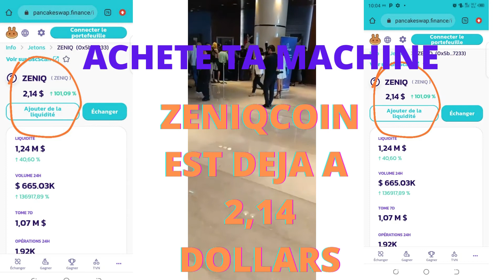zeniqcoin les moments important en live de DUBAI un projet à ne pas louper les amis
1 - Cliquez sur ce lien pour vous inscrire

2 Comment s'inscrire & Activer toutes les fonctionnalités

3 Voilà comment procéder pour acheter sa machine de minage ou Hub.

4 Rétrait en moins de 60 secondes

Nb: la cryptomonnaie ZeniQ coin est échangeable sur uniswap et PANCAKESWAP. Voilà ta chance de l'année